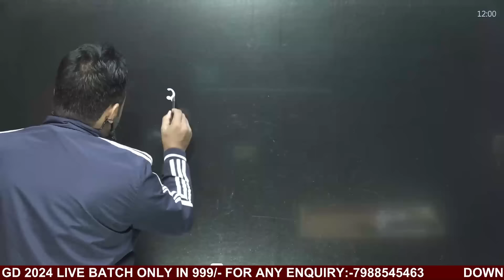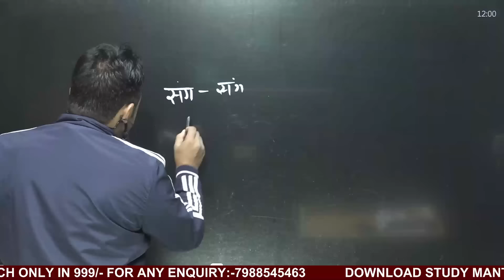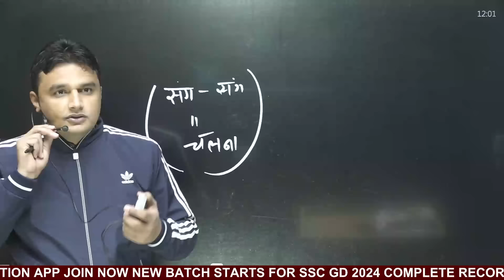hssc group d result पर motivation speech by sunil boora sir